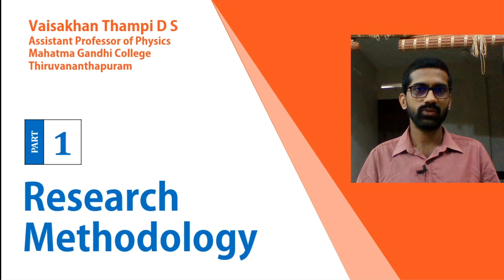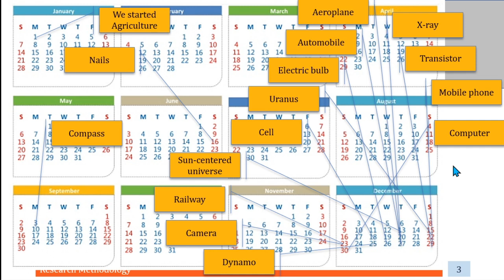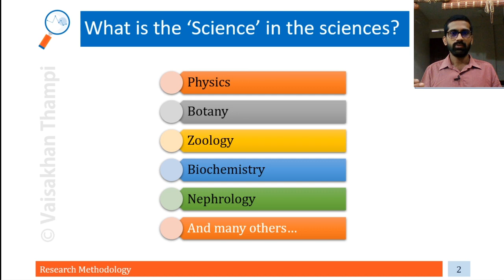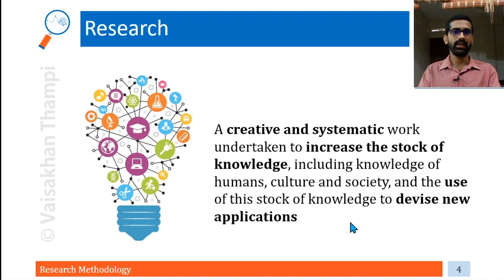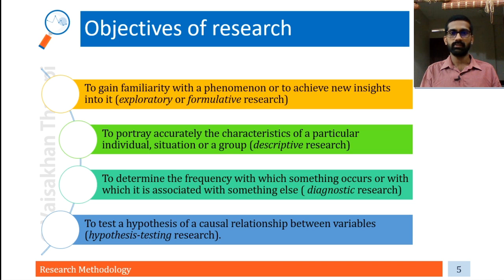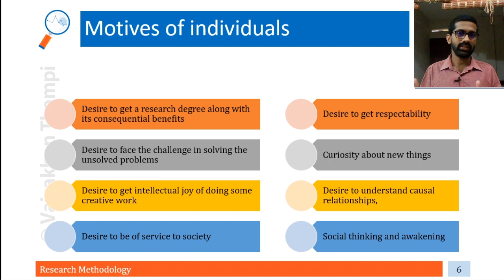| Part 1 | Research Methodology | Vaisakhan Thampi